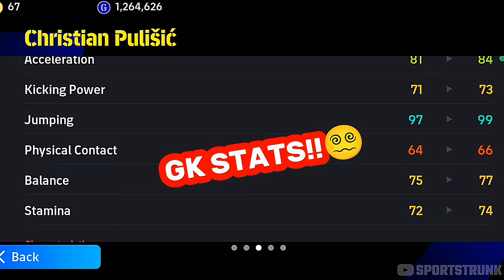WTF GK!!🙀 | C. PULISIC As GK But With 99 JUMP😳☠️💥 | Best Goalkeeper Efootball 25 | Efootball 2025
Konami created an insane card of Christian pulisic as a goalkeeper with 99 jump!😳, pulisic efootball, pulisic efootball 25, gk pulisic efootball 25

efootball
efootball 25
efootball 2025
efootball mobile
efootball 24
efootball 2024